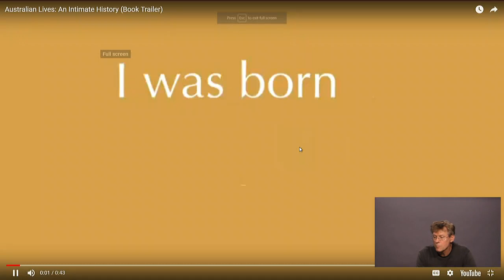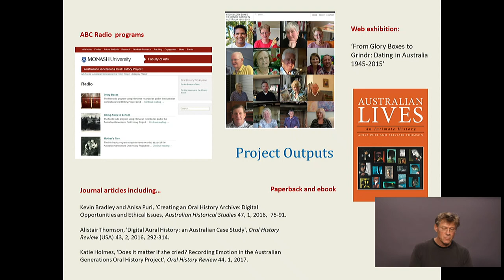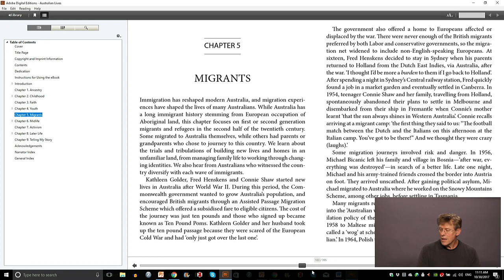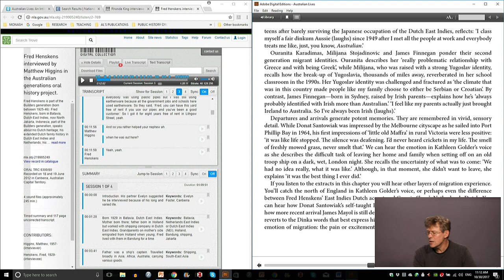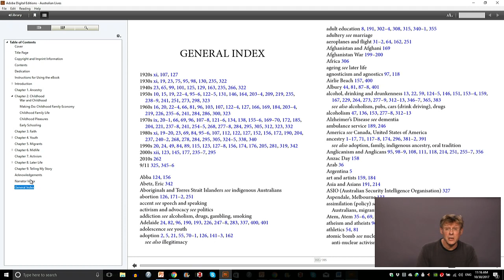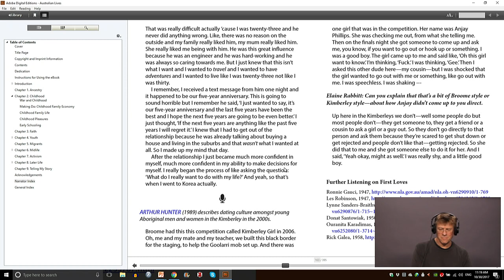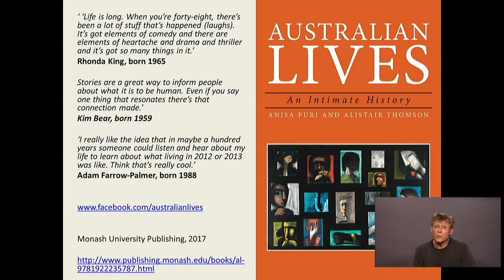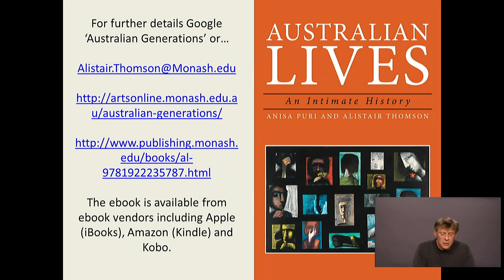Australian Lives - an online oral history resource for Australian history teaching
In this video Alistair Thomson (Professor of History, Monash University) introduces an extraordinary new resource for school and university teaching in Australian history and Australian studies. The Australian Lives ebook curates access into one of Australia's largest online oral history collections, so that students can read - and listen - to 50 Australians born between 1920 and 1989 talking about their personal histories across the past century, in every corner of the country, from childhood through to old age, and ranging across themes such as migration, faith, place, work, play, family, love, sex or politics.